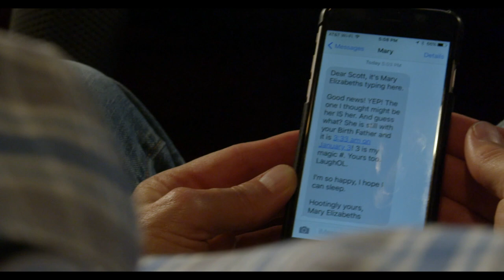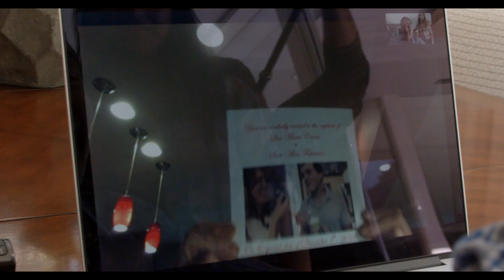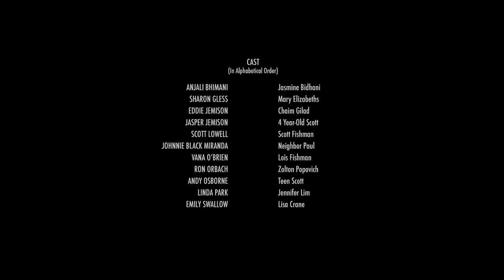Episode Four - “When You Realize”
Scott gets some disappointing news from Mary Elizabeths which he then shares in a video chat with his mother Lois and her cat Natasha. After explaining what it was like to grow up as an adoptee Scott hears more news from his intermediary that changes everything.

CAST
Scott - Scott Lowell (Queer as Folk, Bones)
Lisa - Emily Swallow (The Mandalorian, Supernatural)
Jennifer - Linda Park (Star Trek Enterprise, Bosch)
Jasmine - Anjali Bhimani (Overwatch, Ms. Marvel)
Chaim - Eddie Jemison (Oceans 11, Chicago Med)
Lois - Vana O'Brien (My Own Private Idaho)
Mary Elizabeths - Sharon Gless (Queer as Folk, Cagney and Lacey)
Zolton - Ron Orbach (Clueless, Platypus Man)
Teen Scott - Andy Osborne
4-year-old Scott - Jasper Jemison
Neighbor Paul - Johnnie Black Miranda